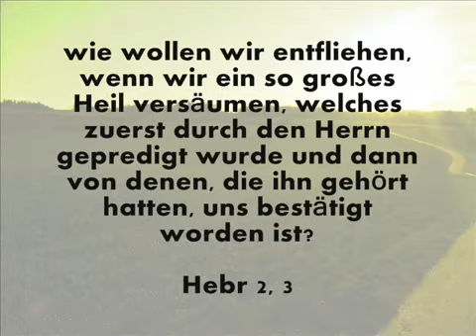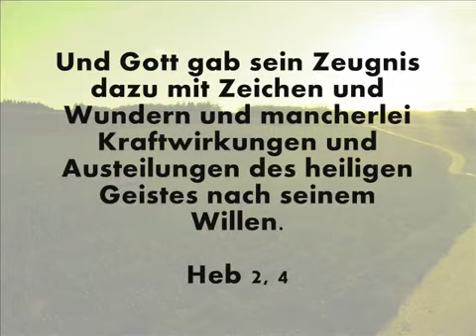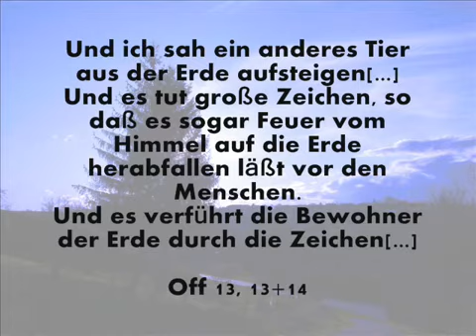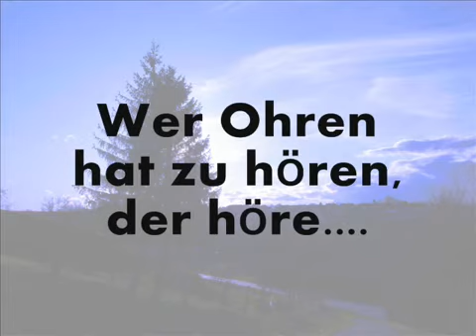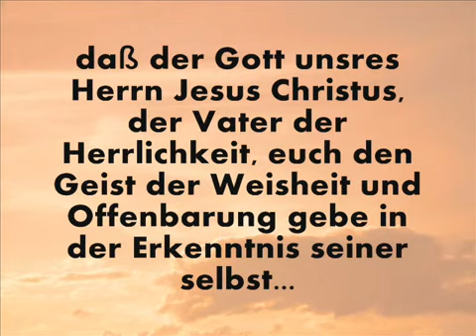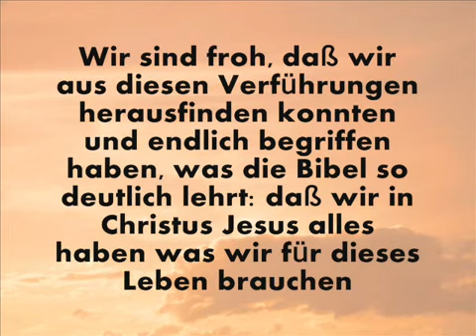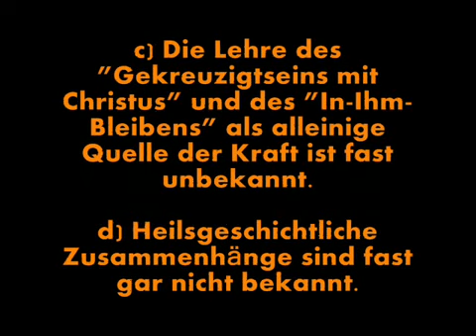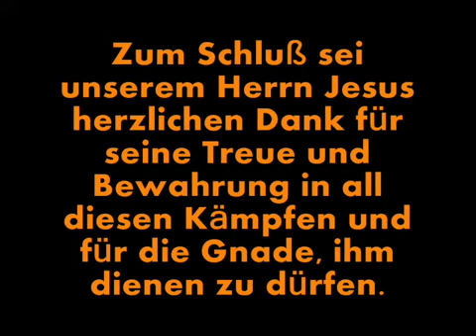Karl Herrmann Kauffmann - Ein Zeugnis von einem ehemaligen Pfingstler Teil 7/7